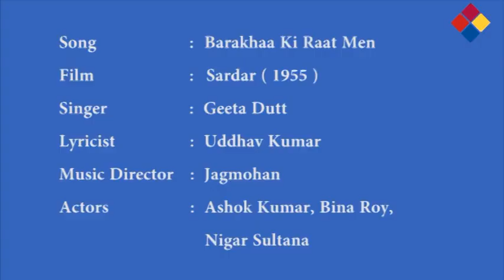Sardar (1955) - Barakhaa Ki Raat Me He Ho Haa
Song: Barakhaa Ki Raat Me He Ho Haa
Singer: Geeta Dutt
Music Director: Jagmohan
Lyricist: Uddhav Kumar
Actor: Ashok Kumar, Bina Roy, Nigar Sultana
Film: Sardar (1955)